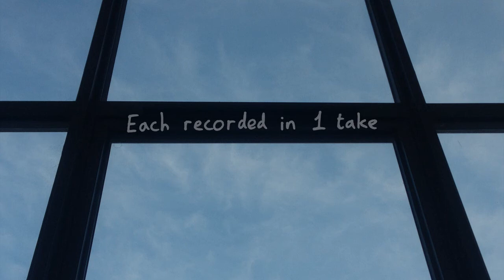Jabun's 2nd album "15-4-20" has been released!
Featured music: 15-4-20 B - Jabun

Jabun – 15-4-20

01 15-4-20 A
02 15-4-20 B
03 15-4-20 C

3 years after my debut album as Jabun – Daydream, I release my follow-up 2nd Jabun album 15-4-20.

15-4-20 is a one take per track live improvised ambient exploration and the first of its kind in my discography. The entire 33+ minute, 3 track album was recorded on the evening of April 15th 2020 with no overdubs or edits, just a single take for each track. Tracks A and B were slowed down post recording in the same way as altering the tape playback speed for a deeper / different feel for the final master.

All tracks written, performed and produced by Nick Standing [Jabun]
Recorded, mixed and mastered at JabunAudio by Nick Standing [Jabun]
Album artwork, images and photography by Nick Standing [Jabun]

A huge thanks to all my subscribers on Patreon past and present who keep my music going each month with special mention to the $10+ patrons: Nathan Puray, David Klein II, and Michael White! Thank you all so much for your help and support in making these dreams a reality! You folks are amazing!

Jabun will return for another experimental studio album in 2021.

Jabun is Nick Standing and anything he can find in the moment to create his beloved chill / electronic / ambient / experimental music project.

Copyright Jabun 2020